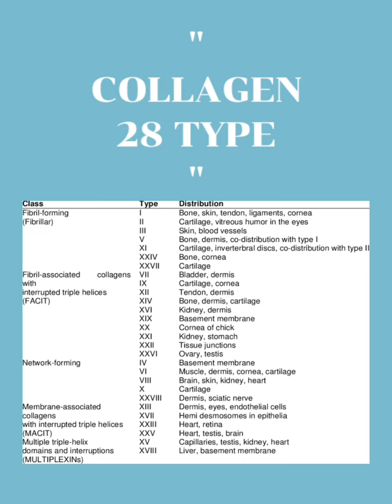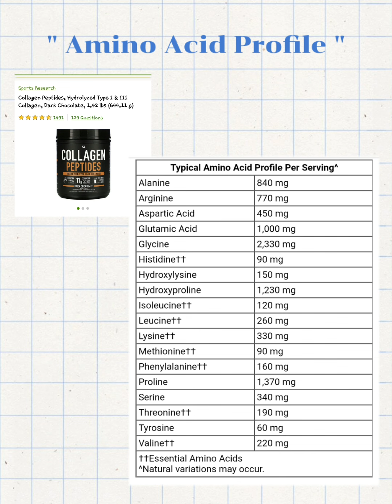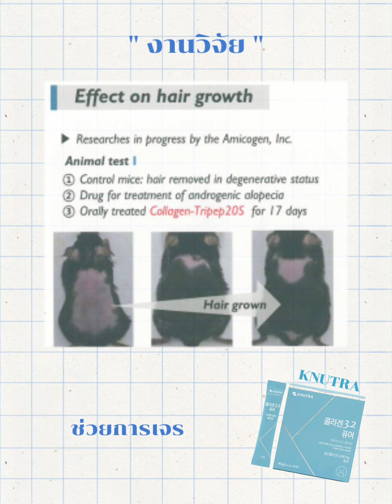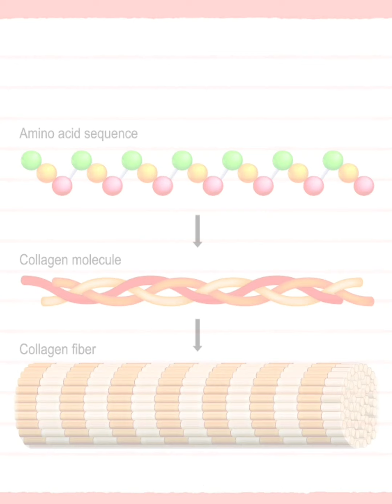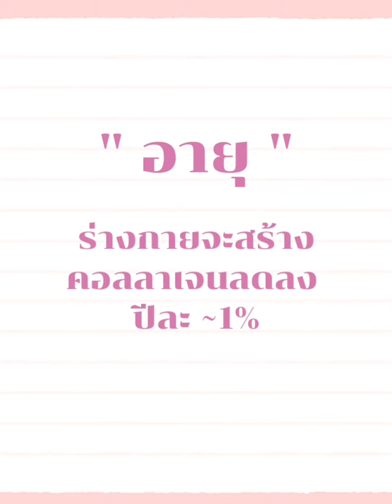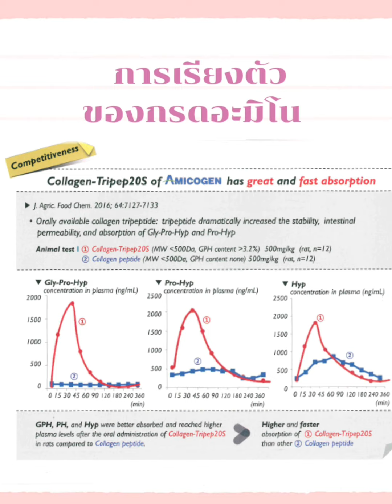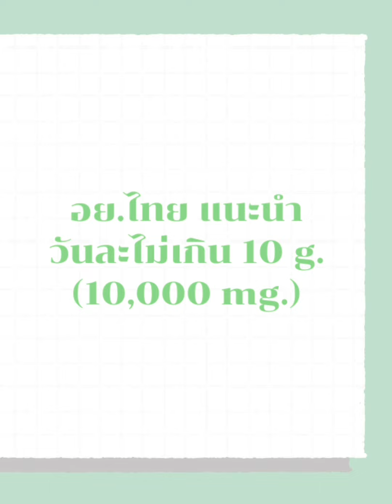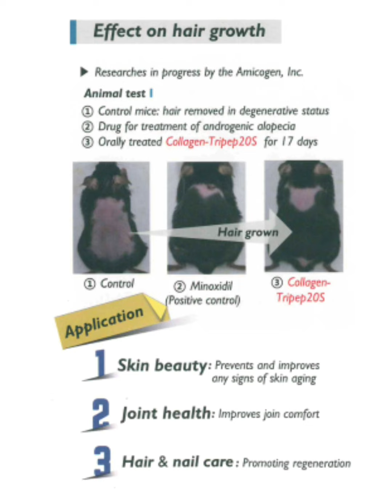วิธีเลือกคอลลาเจน ทานแบบไหนได้ผลดีที่สุด! l collagen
คอลลาเจนที่ดีที่สุด คือ คอลลาเจนที่เหมาะกับปัญหาของเรามากที่สุดนั่นเอง!
อย่าลืมดูข้อมูลกันก่อนตัดสินใจซื้อด้วยน้า :)

ไปเม้ามอยกันต่อได้ที่